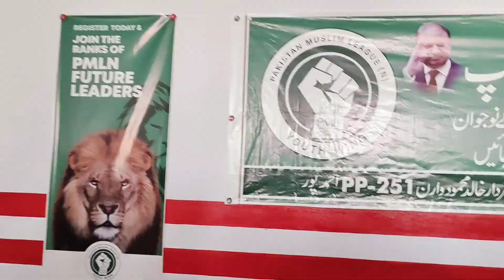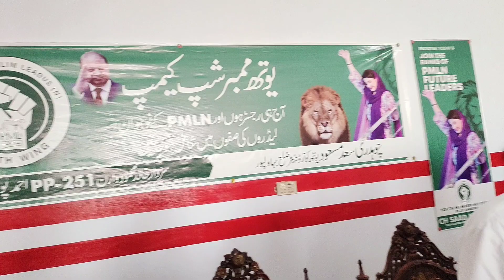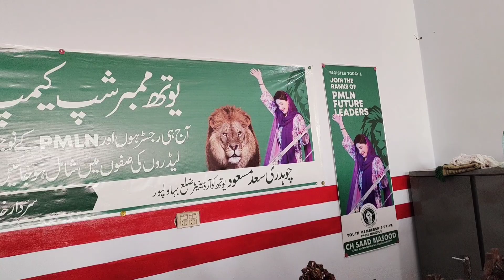maryamnawaz youthwing Membership Inshahallah Mpa Sardarkhalidwaran openoffice Malimusman